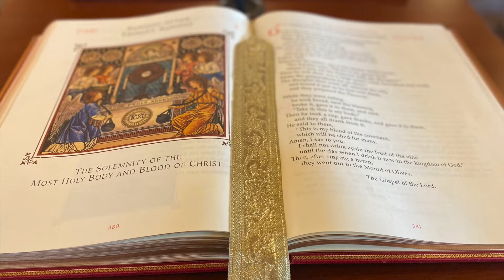The Word Made Flesh - June 3, 2021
Reflecting on the readings for Sunday, June 6, 202
The Solemnity of the Most Holy Body and Blood of Christ (Corpus Christi)